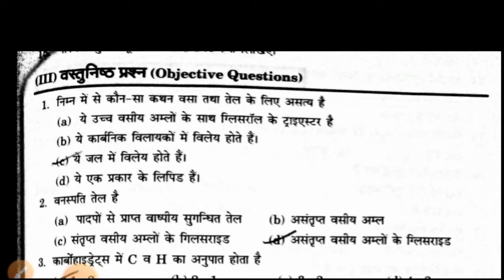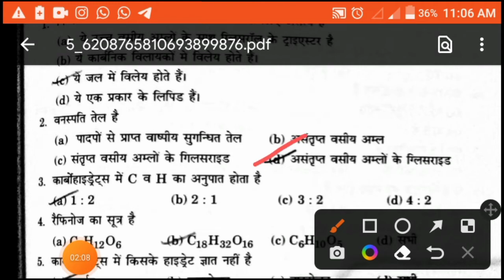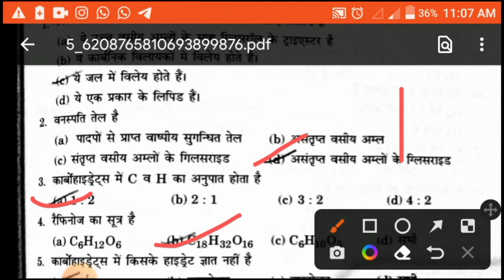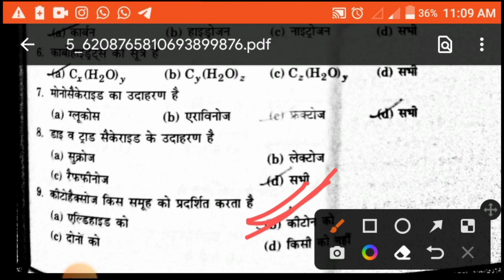carbohydrate MCQ B.Sc. Second semester